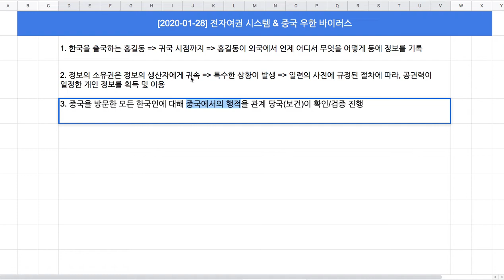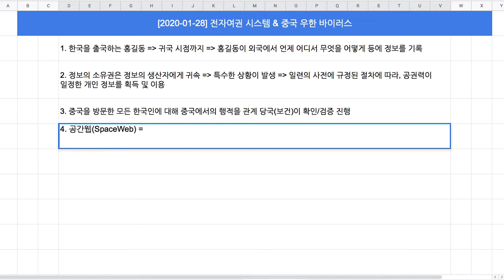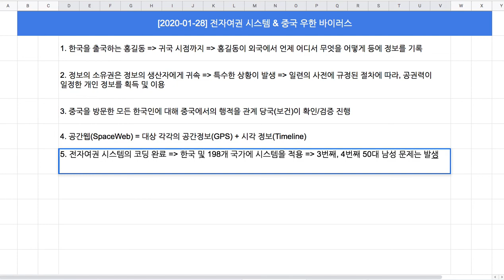[2020-01-28] 전자여권 시스템 vs. 중국 우한 바이러스